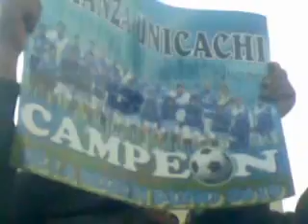Unicachi de Puno ganó 2 a 0 al Huracán de Arequipa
Nuevo golpe. El Alianza Porvenir - Unicachi volvió a dar el golpe a los "characatos", pues lo venció por 2 goles a 0 al Huracán de Arequipa, en la misma Ciudad Blanca, en el estadio IV Centenario del Mariano Melgar. Así celebró la hinchada.